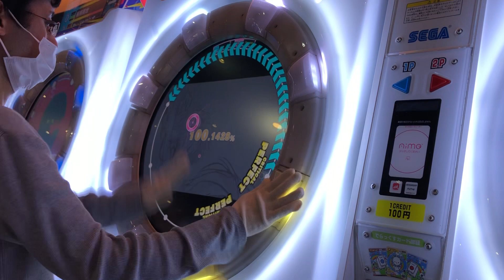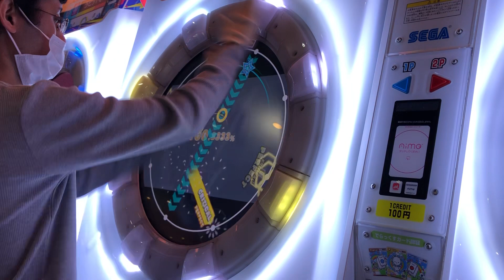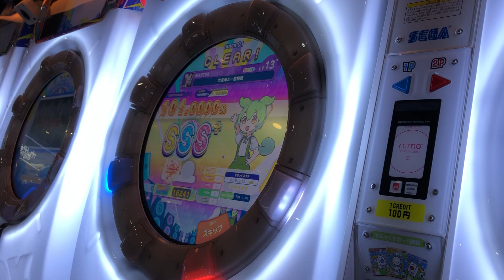【maimaiでらっくす】六兆年と一夜物語 でらっくす MASTER 理論値AP ☆5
スタンダードよりは
全然叩きやすいけど
むずいw